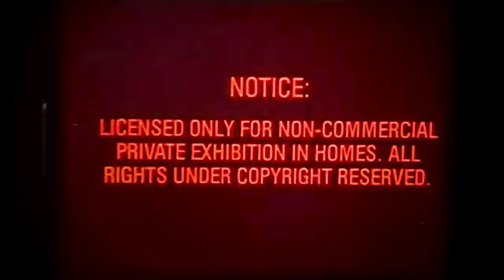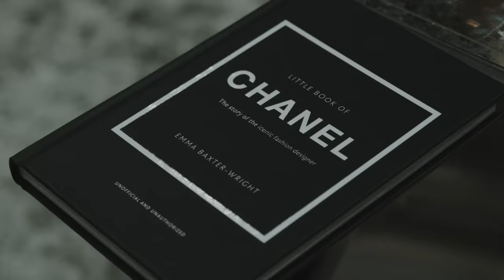Los Gemelos De Sinaloa - Andamos Mejor [Official Video]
Directed by Lalo The Giant